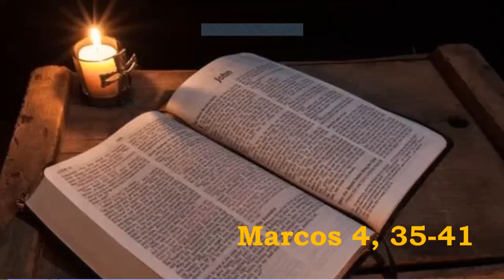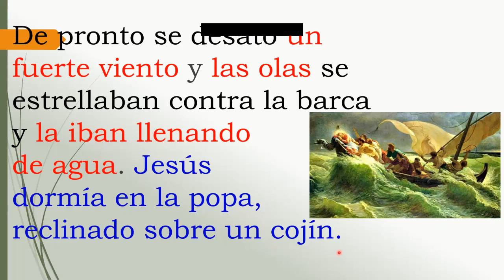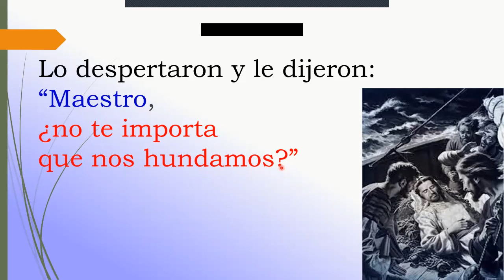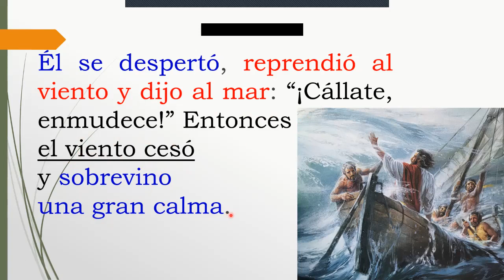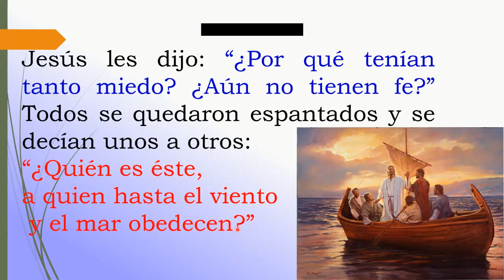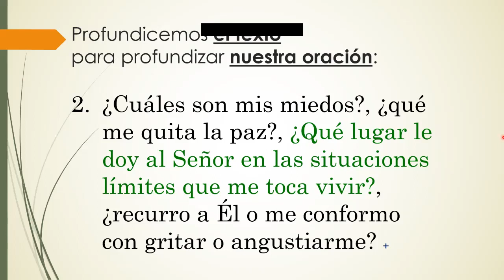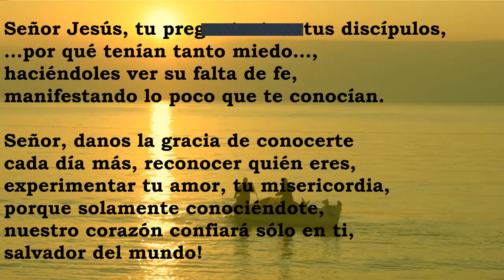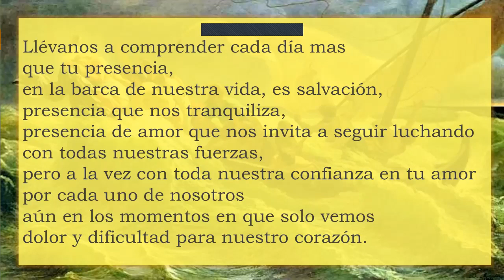¿Por que tenían tanto miedo? # 087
Compartimos con Ustedes algunos elementos para profundizar nuestra lectura del Evangelio y nuestra oración. Bienvenidos.

Señor Jesús,
Tú que calmaste el viento y el mar
dándote a conocer con autoridad
sobre la naturaleza,
te pedimos que nos ayudes
a calmar las tempestades de nuestra vida
y nos hacen gritar como esos discípulos,
porque nos sentimos superados
por las dificultades que experimentamos.

Señor, en ocasiones pensamos
que no te importa nuestra existencia,
que duermes mientras luchamos
en medio de las tempestades de la vida.
Ayúdanos a creer y confiar en ti;
danos la gracia de esperar solo en ti.

Sé tú nuestra fortaleza,
el sentido de nuestra vida,
para que nada ni nadie
nos haga tener miedo
ni abatirnos, ni afectarnos,
porque sabemos que estás con nosotros. Amén.

Un día, al atardecer, Jesús dijo a sus discípulos: “Vamos a la otra orilla del lago”. Entonces los discípulos despidieron a la gente y condujeron a Jesús en la misma barca en que estaba. Iban además otras barcas.

De pronto se desató un fuerte viento y las olas se estrellaban contra la barca y la iban llenando de agua. Jesús dormía en la popa, reclinado sobre un cojín. Lo despertaron y le dijeron: “Maestro, ¿no te importa que nos hundamos?” Él se despertó, reprendió al viento y dijo al mar: “¡Cállate, enmudece!” Entonces el viento cesó y sobrevino una gran calma. Jesús les dijo: “¿Por qué tenían tanto miedo? ¿Aún no tienen fe?” Todos se quedaron espantados y se decían unos a otros: “¿Quién es éste, a quien hasta el viento y el mar obedecen?”

Profundicemos el texto para profundizar nuestra oración:

1. ¿Qué da a entender el hecho que el Señor haya dicho al viento y al mar: “…¡Cállate, enmudece!...” (Mc 4,40), y el mar y el viento le obedecieran?, ¿Qué manifiesta esto respecto de su identidad?, ¿Qué le aporta esto a mi fe en Él?

2. ¿Cuáles son mis miedos?, ¿Qué me quita la paz?, ¿Qué lugar le doy al Señor en las situaciones límites que me toca vivir?, ¿recurro a Él o me conformo con gritar o angustiarme?

Señor Jesús, tu preguntaste a tus discípulos,…por qué tenían tanto miedo…,haciéndoles ver su falta de fe, manifestando lo poco que te conocían. Señor, danos la gracia de conocerte cada día más, reconocer quién eres, experimentar tu amor, tu misericordia, porque solamente conociéndote, nuestro corazón confiará sólo en ti, salvador del mundo!

Danos la gracia de la fe en ti, la fe firme y segura, para que en las dificultades de la vida, en las adversidades del día a día, confiemos y esperemos sólo en ti, encontremos en ti fortaleza, amparo, ayuda y protección.

Llévanos a comprender cada día más
que tu presencia,
en la barca de nuestra vida, es salvación,
presencia que nos tranquiliza,
presencia de amor que nos invita a seguir luchando
con todas nuestras fuerzas,
pero a la vez con toda nuestra confianza en tu amor
por cada uno de nosotros
aún en los momentos en que sólo vemos
dolor y dificultad para nuestro corazón.

Ayúdanos a tener la certeza que contigo
jamás experimentaremos
lo que el mundo llama “Fracaso”. Amén.

Los invitamos a que visiten nuestros canales de Evangelización y ayuda a los fieles y comunidades cristianas. Dios los bendiga, muchas gracias por permitirnos compartir con Ustedes, gracias y bendiciones por su ayuda y apoyo generoso a nuestro canal y fundación "Misión Fénix". Bienvenidos siempre.

Si alguien desea participar en los Encuentros Bíblicos en línea nos puede enviar un correo electrónico para incluirlo en nuestra lista de contactos y recibirá la información para que pueda participar. Bienvenidos.